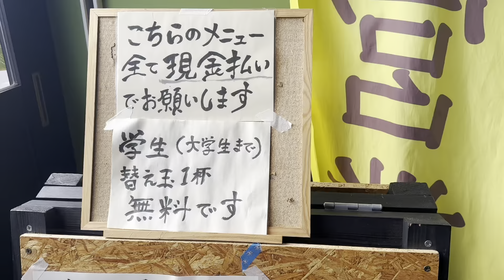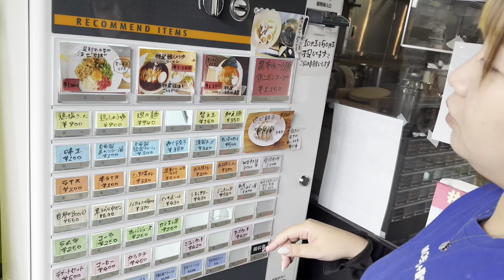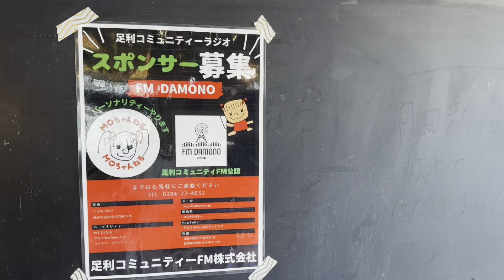【足利市】トモシビ💚FMDAMONO📻チラシ配りPART④おしゃれな外観からおしゃれなラーメン🤩映えるラーメンを食してみる🍜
トモシビ様
住所/栃木県足利市八幡町2-16-16
TEL/
定休日/火曜・水曜・木曜

日曜営業

トモシビ様Instagram💚